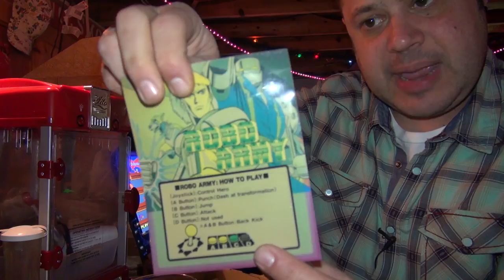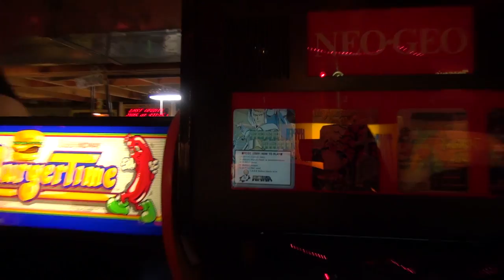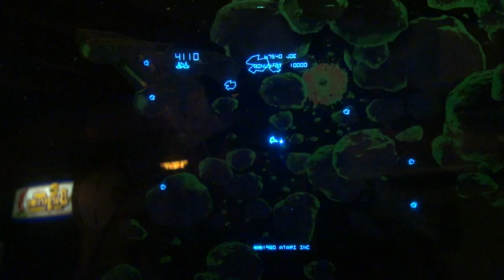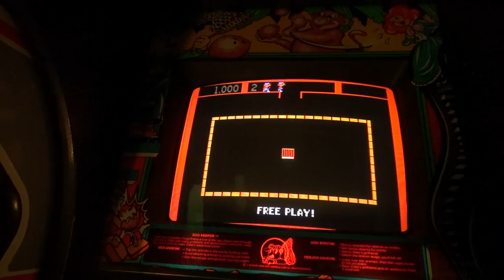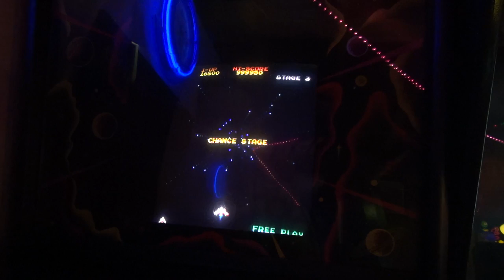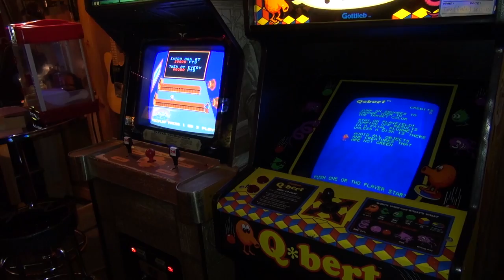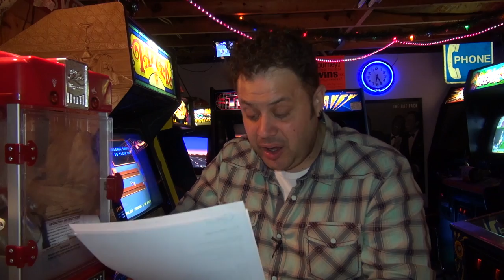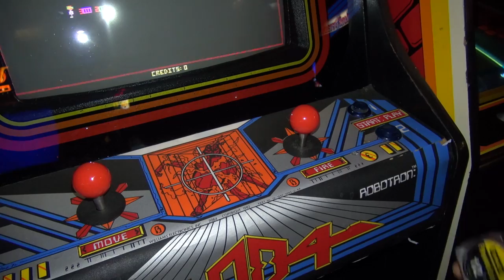Let's hang out in the basement arcade with John and play some games - Home Retro Arcade -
I'm in the mood to play some games! How about you? In this video let's hang in the basement and play some classic arcade games.

In this video we'll play:

SNK RoboArmy on NEO GEO
Asteroids Deluxe
Mario Bros. Arcade
Zoo Keeper
Gyruss
Q*Bert

Also viewer mail and more!

My Band, The Kill Screens: